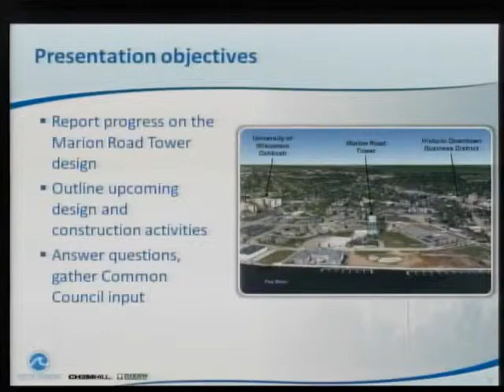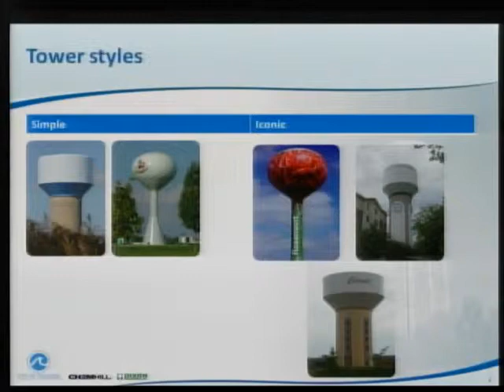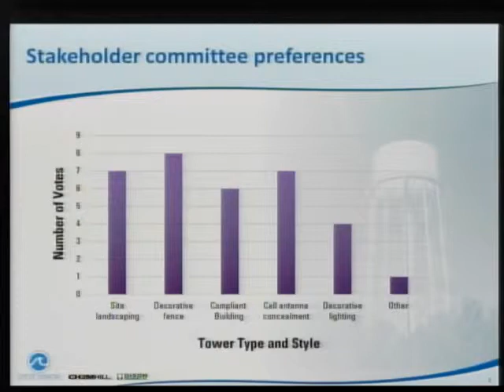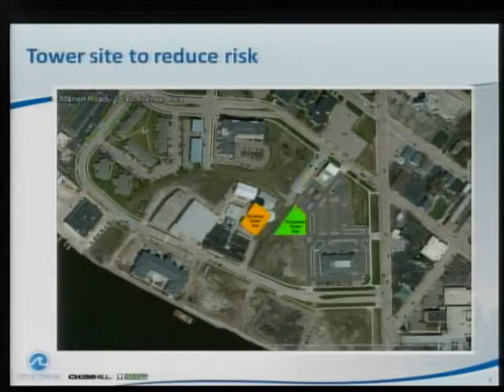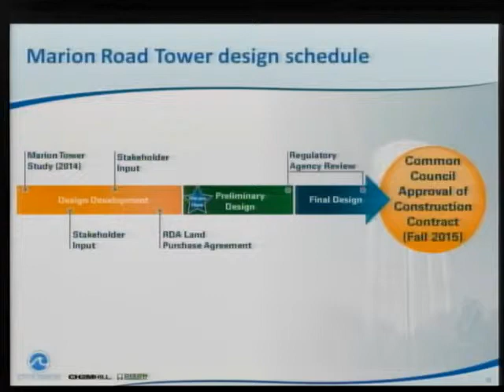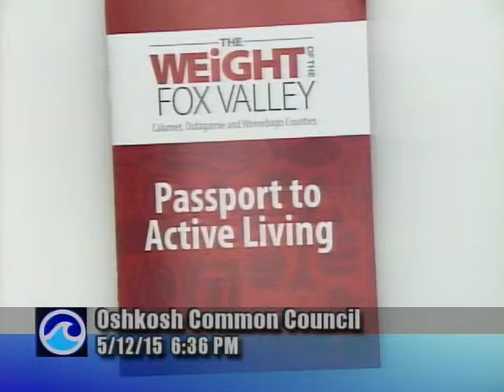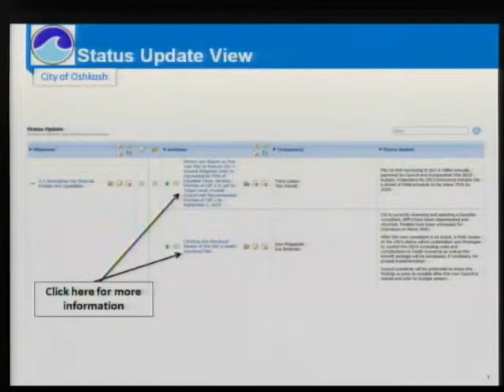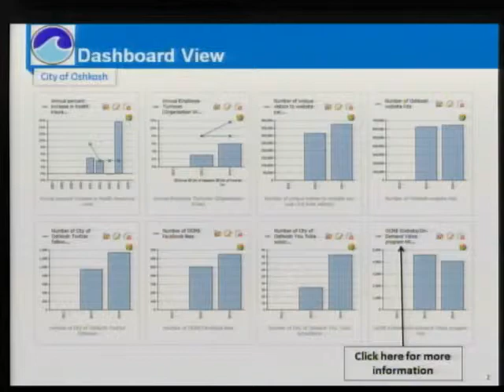Oshkosh Common Council 5/12/15